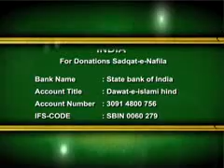Request for donate to DawateIslami by Wakeel e Attar Haji Azhar Attari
Speaker: Haji Azhar Attari